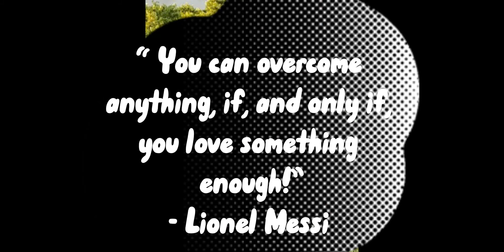Jovaunn Ramos (19)- ⭐️🙏🏽soccer